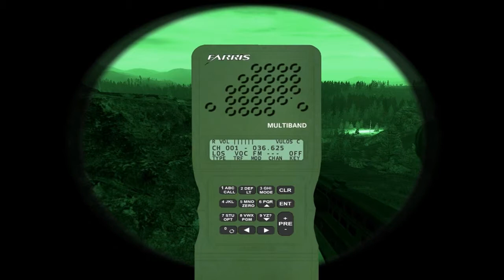16AA OP Wyvern IV - One-Zero-Derp (2/5).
With the Comm Station cleared and the hostages secured, we're definitely off to a good start. The platoon prepares for movement further north-west into the areas suspected to contain enemy supply and support assets. A sudden contact with an enemy section crossing the MSR causes severe casualties in 1/2 and PLT HQ. Someone does have to give the platoon a voice while Ellis is being scraped off the floor...